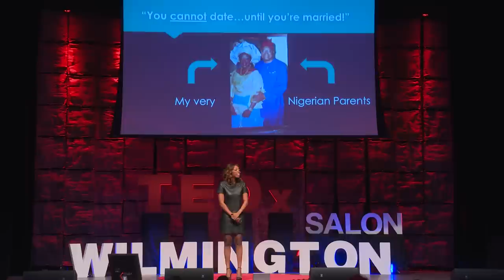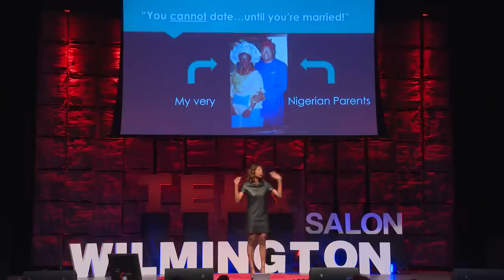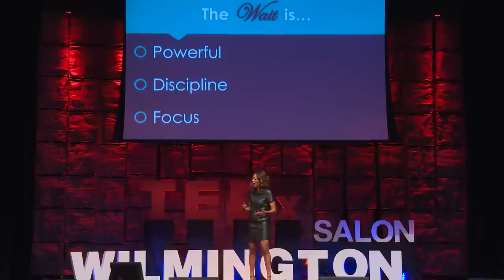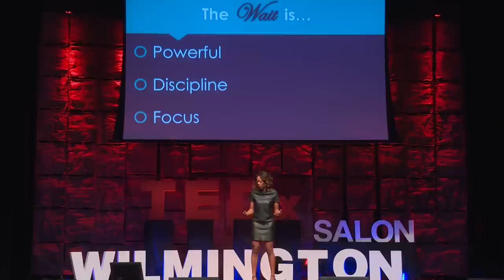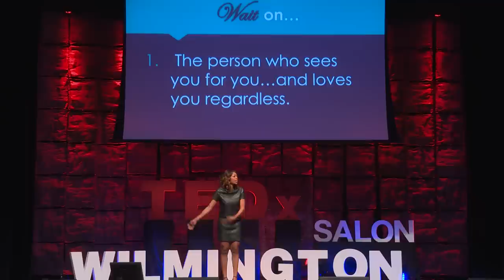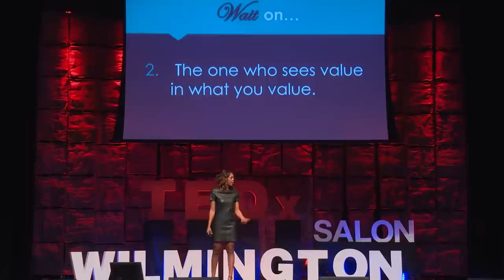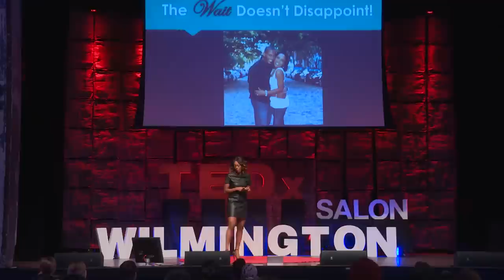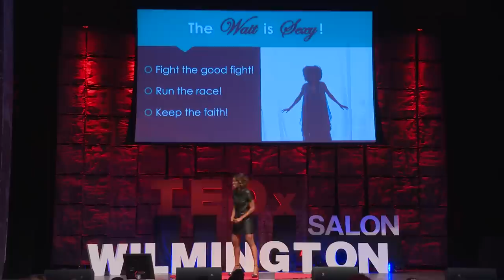The wait is sexy | Yvonne Orji | TEDxWilmingtonSalon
“You cannot date until you get married.”

Born to strict Nigerian parents, Yvonne determined to get married and intimate at 18.

But her enthusiasm was diminished by her friends’ low expectations of sex.

After getting “bamboozled by Jesus” in college, today Yvonne is a 33 year old virgin. Suddenly her parents want her to meet someone.

Yvonne gives 5 suggestions for finding love - regardless of your beliefs, values and choices. Because when you find the right person, the wait is worth it.

Yvonne Orji is a Nigerian-American actress, comedienne and writer who continues to display her versatility and passion with each project she takes on. On television, she stars in HBO’s new comedy series “Insecure”. The show follows the friendship of two modern-day black women and all of their uncomfortable experiences and racy tribulations. Orji stars as one of these women opposite Issa Rae, who is executive producing the show along with Prentice Penny and Melina Matsoukas. She is also currently developing a half-hour sitcom, based on her life entitled “First Gen”, that Oprah and David Oyelowo are executive producing. The show is a comedy about a Nigerian girl who trades medical school for a career in stand-up comedy and the adventures that ensue after her strict African mother discovers her plans.